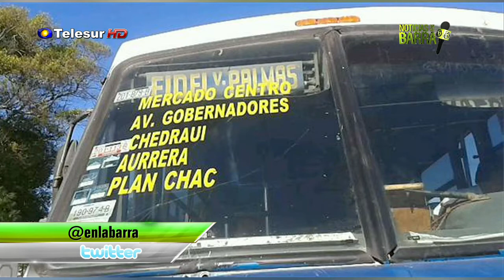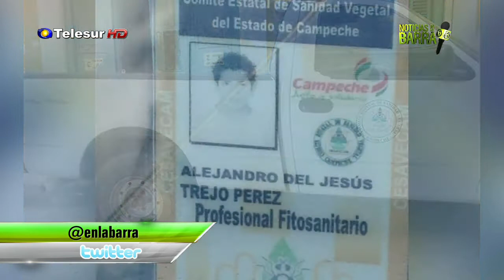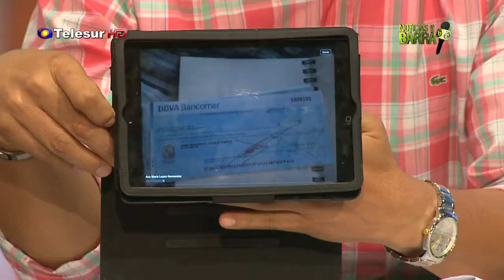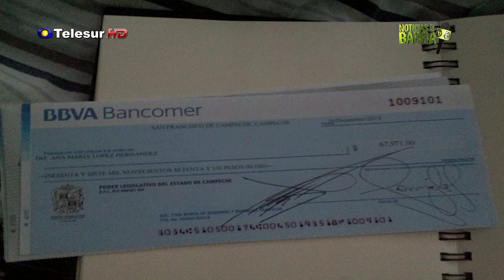La Barra, 17 de diciembre de 2014 (Parte 2 de 2)